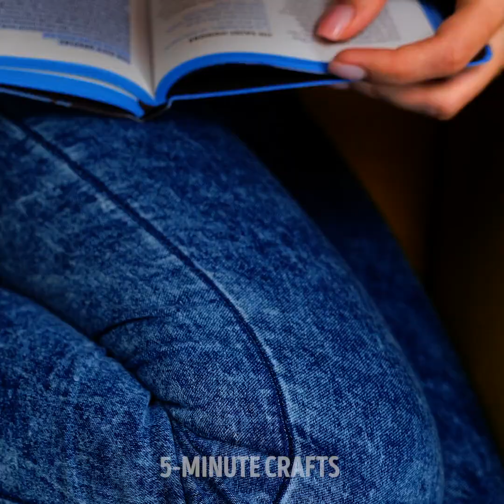X HACKS FOR AWKWARD MOMENTS